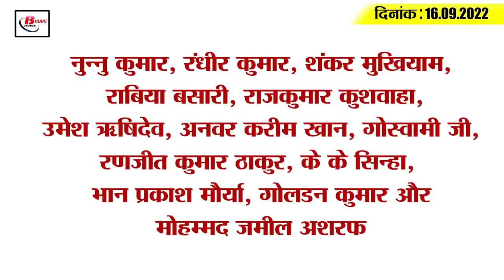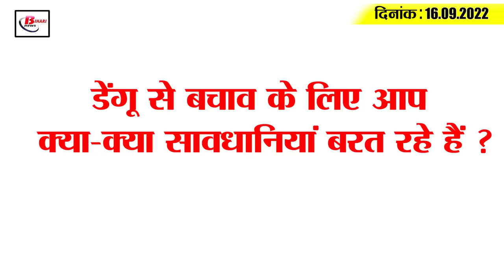Get Today Bihar Evening breaking news of 16 sept 2022 on Mental hospital, Bihar weather, RJD, JDU.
Get Today Bihar Evening breaking news of  16 sept 2022 on Mental hospital, Bihar weather, Hindi pakhwada, RJD.
1. Teacher candidates selected in the sixth phase will get joining letter on this day
2. Important information for students appearing in Matriculation and Inter Examination 2023
3. Wait for just 2-3 months, the price of sand will be cheaper
4. Extended Date of Enrollment in Nalanda Open University
5. First Mental Hospital Opened in Bihar
6. Government hospitals have to do this work within 7 days, Tejashwi's instructions

7. If you cross the red light, then the challan will automatically be deducted like this
8. Beware of Dengue, SDP consumption reached 65 units,
9. Monsoon will still be kind in Bihar

10. Winners were honored in the closing ceremony of Hindi Pakhwada

11. Good Opportunity for Unemployed Youth

12. Fire in Patna Secretariat building

13. CBI Court Orders Release Of Lalu Yadav's Passport

14. Mark Boucher appointed head coach of Mumbai Indians

15. Less than 10 thousand corona cases across the country

What precautions are you taking to prevent dengue?